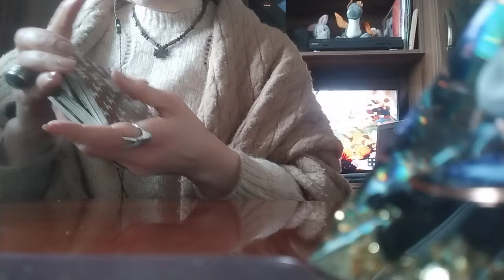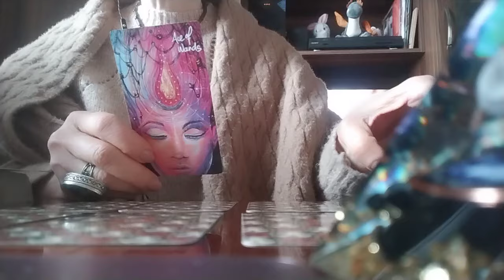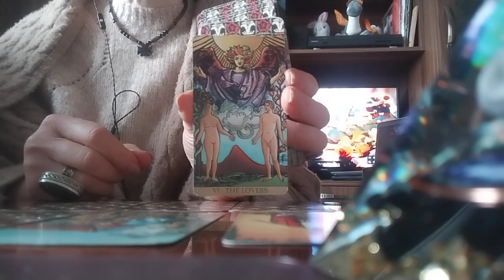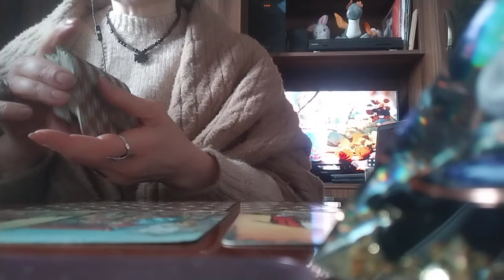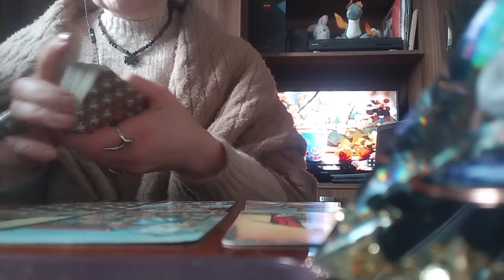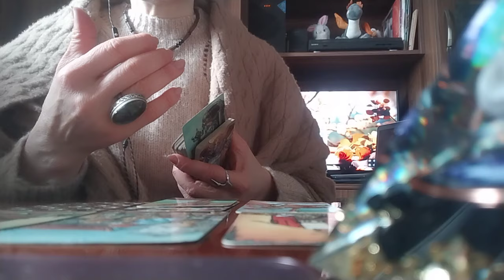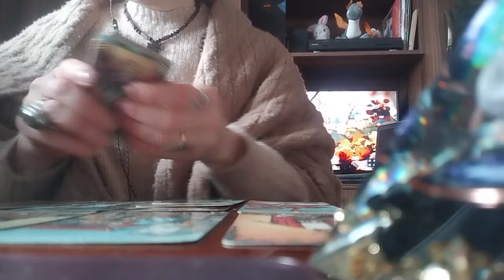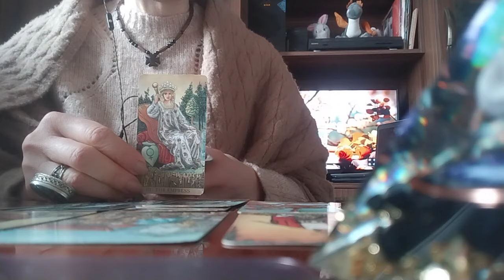ტაროს გაშლა კვირის დღეების მიხედვით, სქემით!✨🃏🃏🃏✨